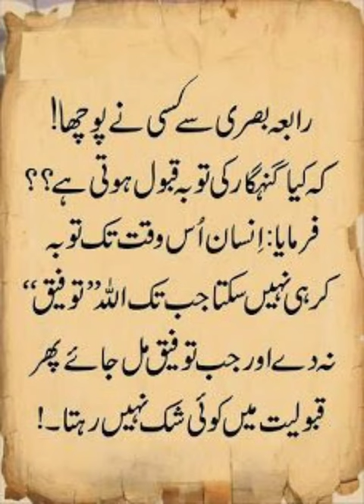Rabia Basri 💯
urdu Quotes
urdu Poetry
True line Poetry in urdu
Best poetry in Urdu
Deep line poetry urdu
Islmaic status

Mishi Poetry Video

¹